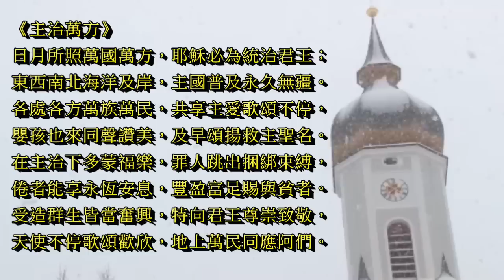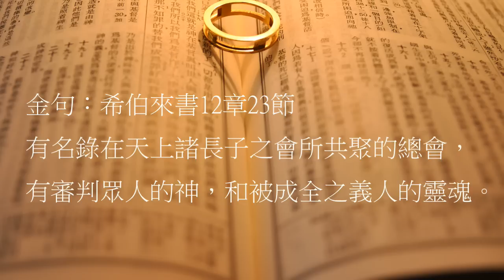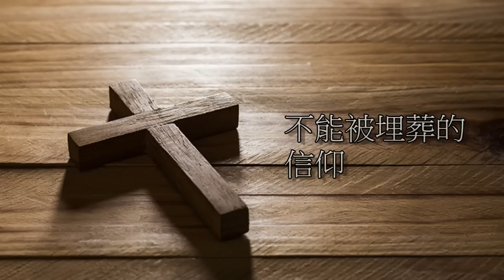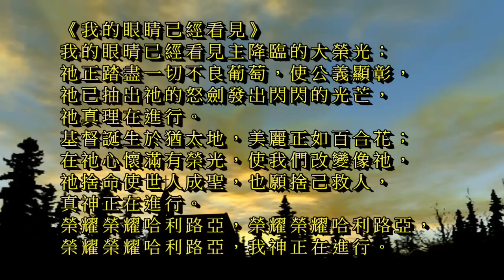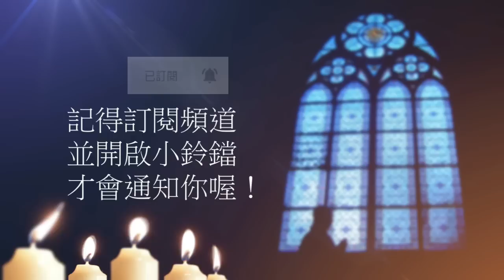曠野嗎哪-不能被埋葬的信仰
讀經：馬太福音16章13-20節
金句：希伯來書12章23節

請我們一起禱告：

「主啊，我們雖然沒有見過你，卻是愛你；如今雖不得看見，卻因信你就有說不出來、滿有榮光的大喜樂。你藉著聖靈與我們同住，使我們信你的話。我們奉你的名行在你旨意裡，就經歷你的權能，享受父所賜的喜樂和平安。求主把我們帶進你國度真實的榮耀裡。禱告祈求奉耶穌基督的聖名。阿們。」